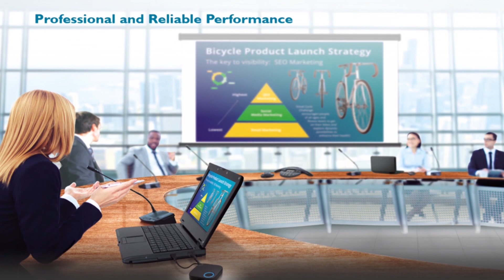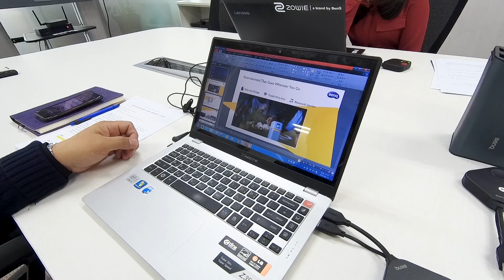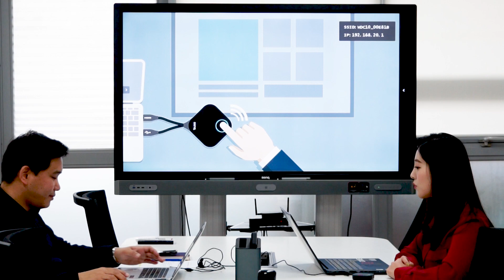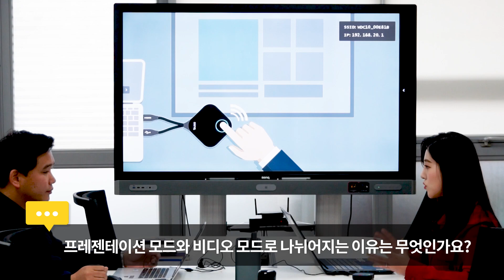버튼 하나로 회의 문화 바꾸세요 ‘벤큐 WDC10 인스타쇼’ [김수정의 베타 GO]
[폰트]